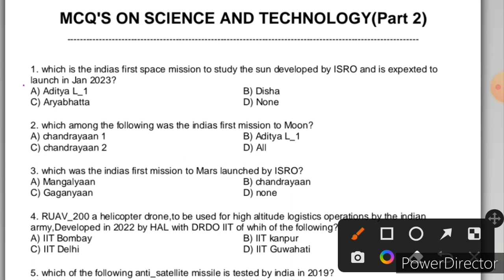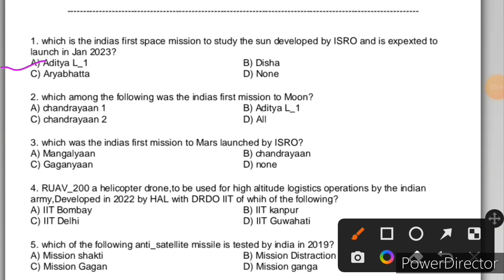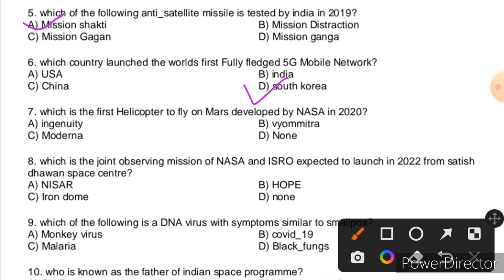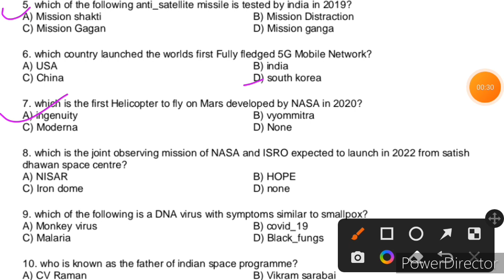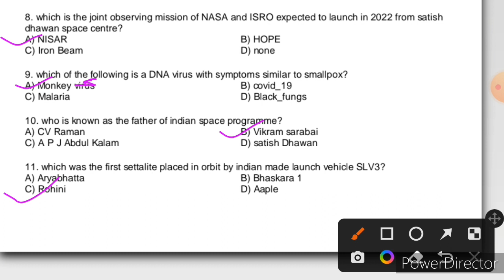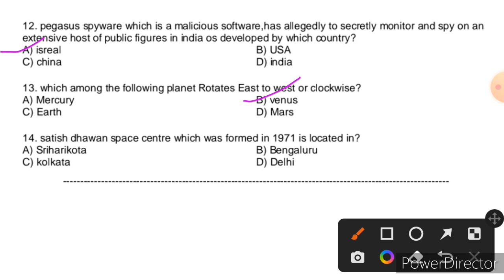Part 2/SCIENCE & TECHNOLOGY/VLW/SI/JKSSB/SSC/TOP current Based MCQ's/Let's crake it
part 2/SCIENCE & TECHNOLOGY/VLW/SI/JKSSB/SSC/BEST MCQ SERIES/Let's crake it